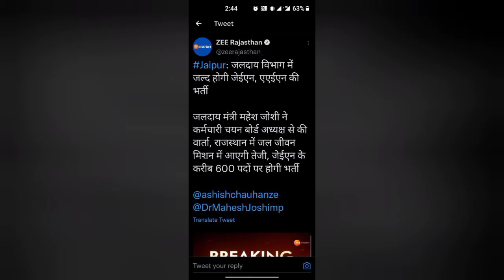राजस्थान पंचायतीराज Jen , PHED Jen, DssbJen